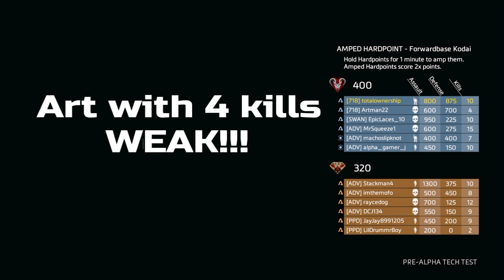Total dominates, Art spectates